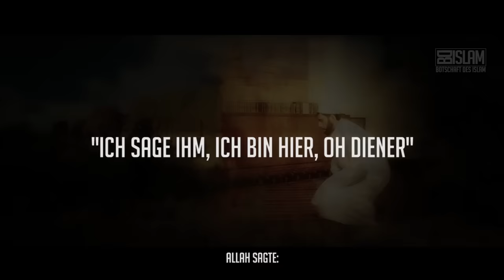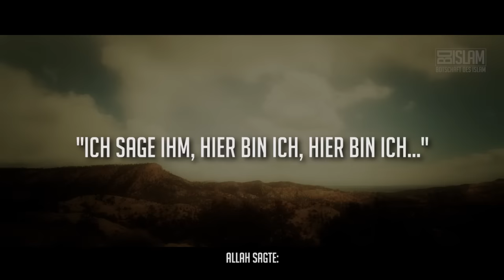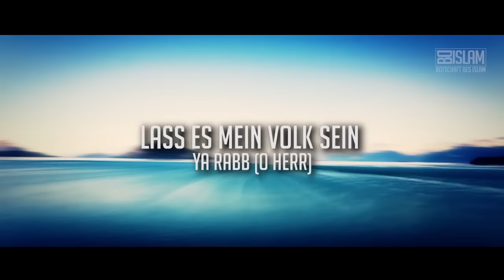Musa'a (Moses) Bittgebet ᴴᴰ ┇ BDI